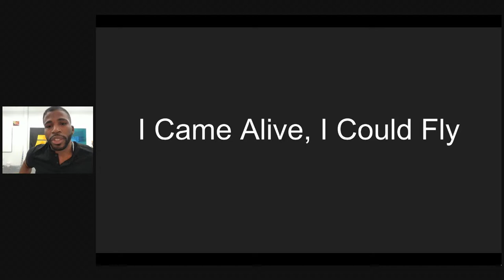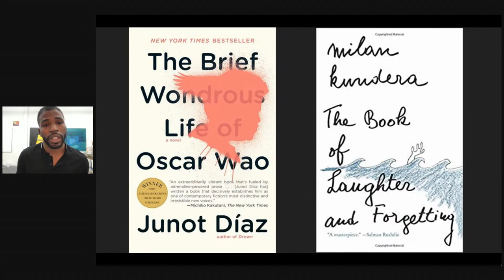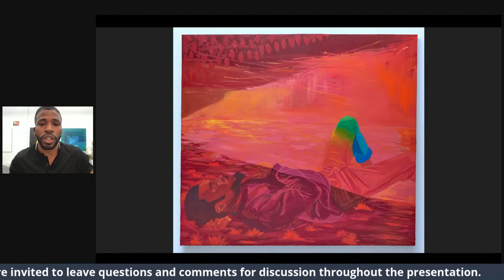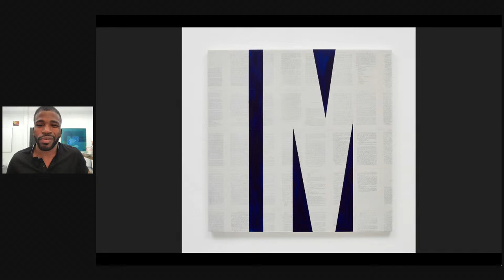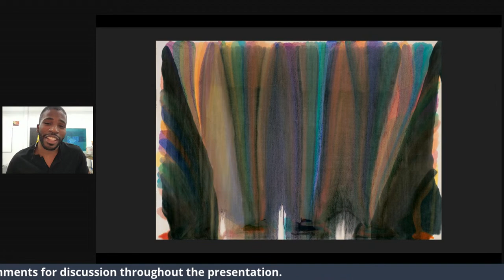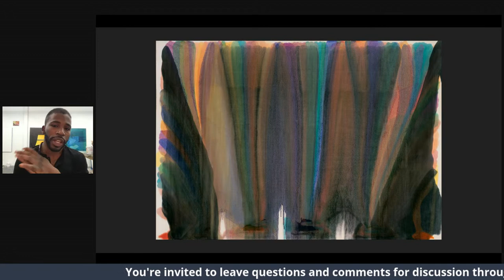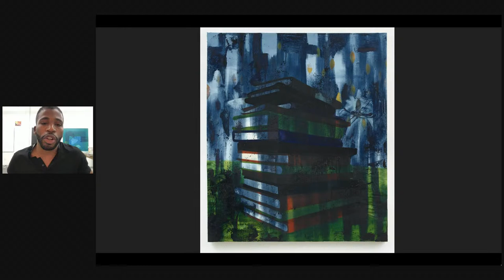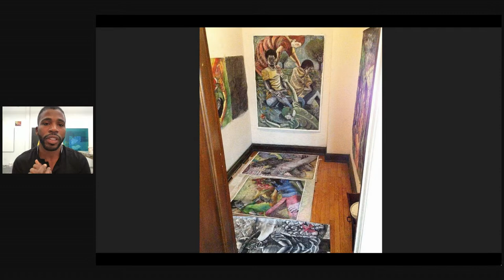Dominic Chambers: I Came Alive, I Could Fly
Dominic Chambers’ painting, A moment in yellow, 2019, is currently on view in the special exhibition Art Finds a Way. Mr. Chambers shared these thoughts in anticipation of his upcoming virtual talk. “The ability to make sense out of the precariousness and complexities of one's own experiences is deeply important to me. However, it isn't often that we grant ourselves time to really examine where it is that we're going and what has happened to us along the way. This remains painfully true for the majority of the black population. Black people are almost entirely associated as a hyperactive people- either as forces of labor, or spectacles for entertainment, or as fighters for liberation. As a consequence, our collective perceptions around the black character and black narratives have been left in a blurry and perpetually illegible state. It is in moments of introspection and deep stillness that the opportunity to renegotiate one's own experiences presents itself. This talk will consist of stories from my personal narrative and examine the ways in which art, art history, literature and the power of magical realism have been utilized to restructure the black character’s position in our collective imagination.”

Dominic Chambers is an African American artist from St. Louis, MO. Chambers received his BFA from the Milwaukee Institute of Art and Design and received his MFA from the Yale University School of Art. Chambers has exhibited his work in both solo and group exhibitions regionally and internationally. He has also participated in a series of residencies including- The Yale Norfolk summer residency and the New York Studio Residency Program in Brooklyn, NY.